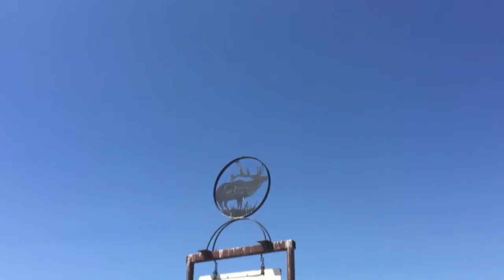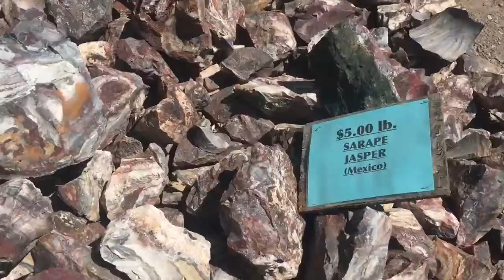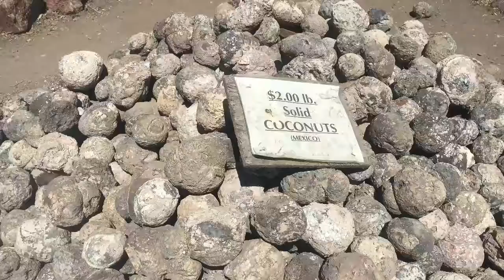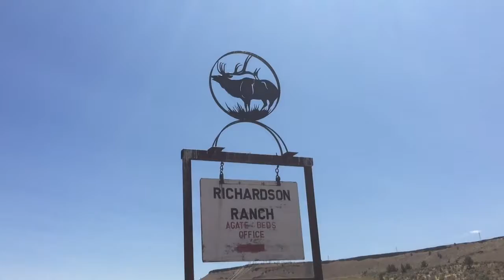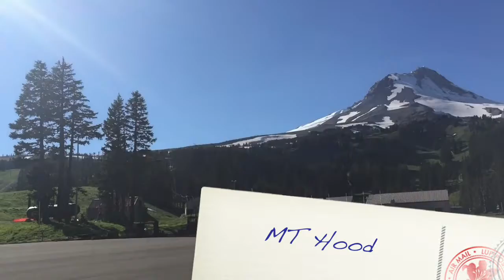How to Travel Full Time - Getting Lost in Washington Part 1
How can a couple travel in an RV with 2 dogs?

Well, that's exactly what these two have been doing for more than a year now! Join the fun, what are you waiting for?

Check out:
Free Tactical Travel Guide how you can travel more!